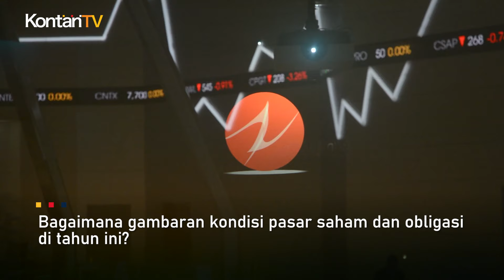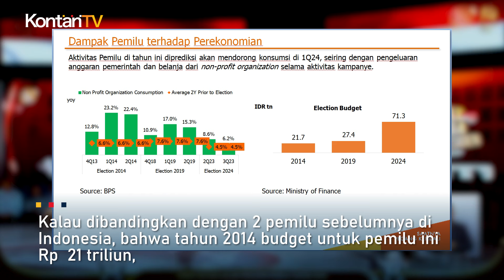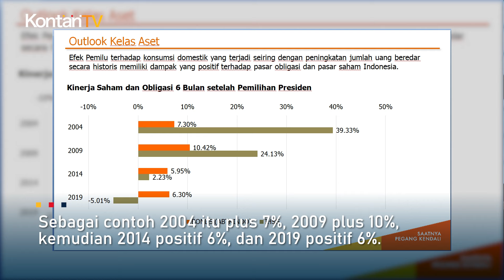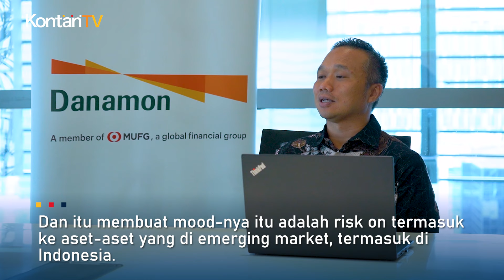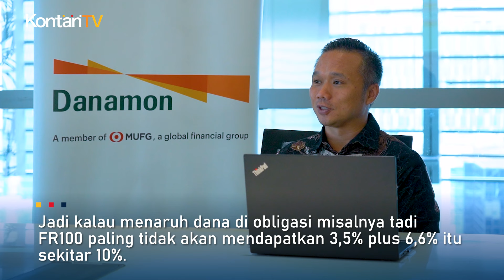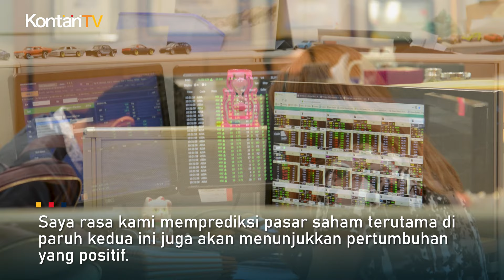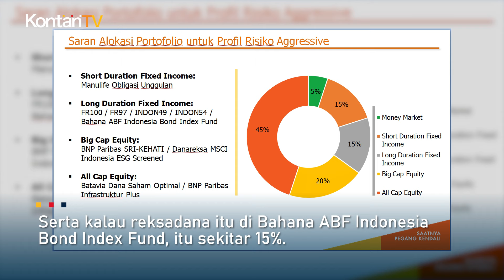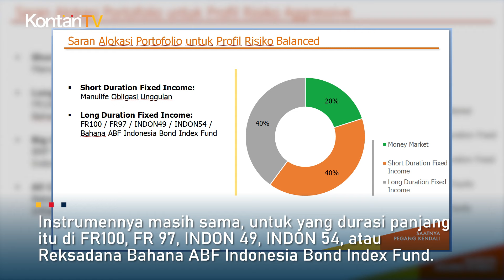Strategi Menyusun Portofolio di Pasar Wait and See | KONTAN Prediksi Pasar Saham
Masuk di Februari, pasar saham masih saja kelihatan lesu.

 Laporan kinerja yang bagus dari beberapa emiten perbankan besar pun tidak mampu mengangkat mood investor.

Para investor rupanya lebih tertarik dengan isu ekonomi dan politik di global dan dalam negeri.

Bagaimana gambaran kondisi pasar saham dan obligasi di tahun ini?

Apa yang bisa dilakukan para investor yang agresif?

Bagaimana sebaiknya membagi risiko dalam portofolio?

Berikut ini analisis dan tips dari Ivan Jaya Head Consumer Funding & Wealth Business Bank Danamon.